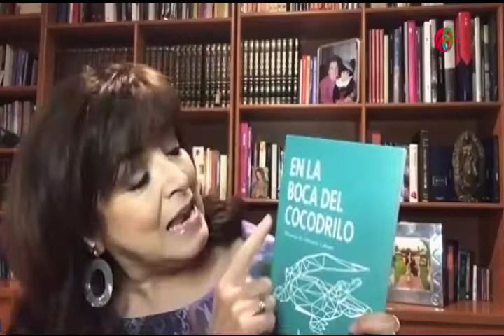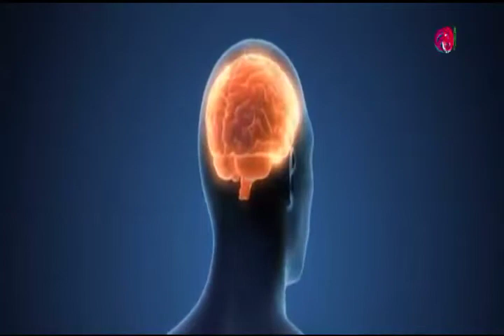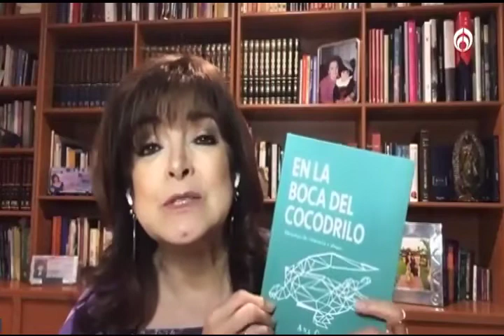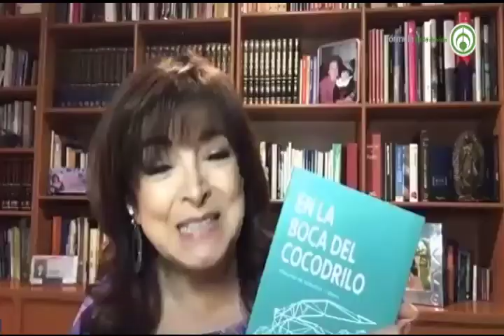La Psicoterapeuta y Maestra en Salud Mental, Ana Goffin con su libro “En la boca del cocodrilo”.